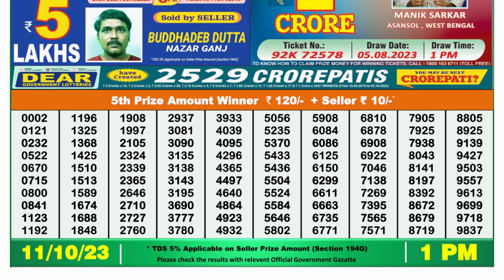Nagaland Lottery Sambad Live 1pm 11.10.23